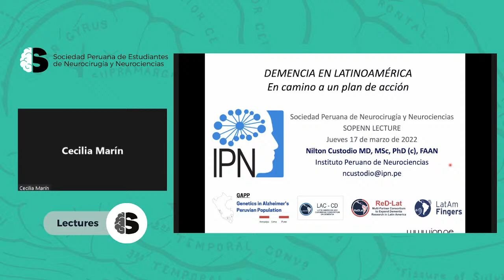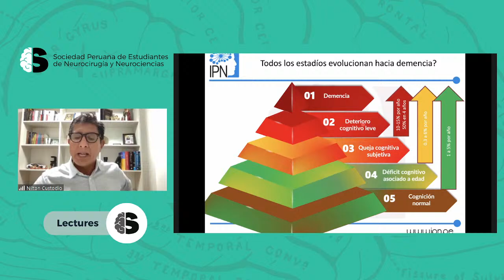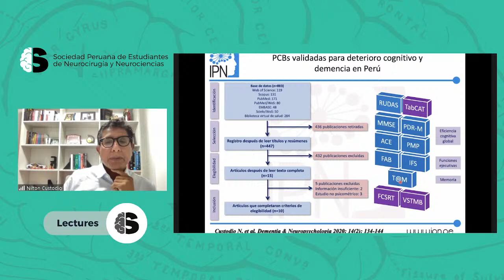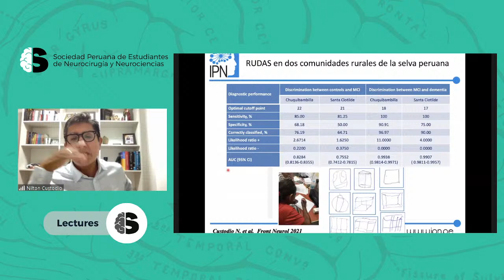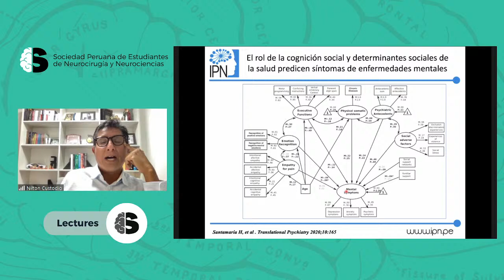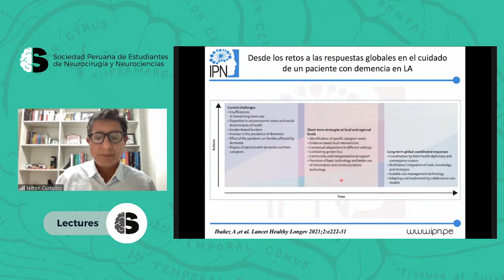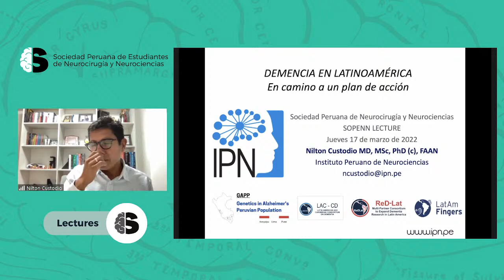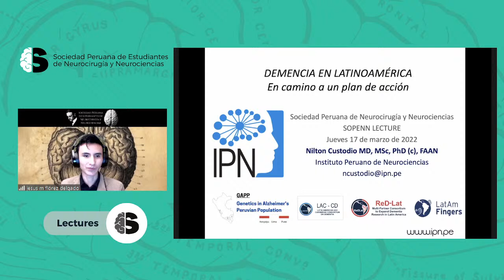Demencia en Latinoamérica, en camino a un plan de acción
SOPENN LECTURES🧠
💻 Ingresa aquí 💻
¡EVENTO GRATUITO!